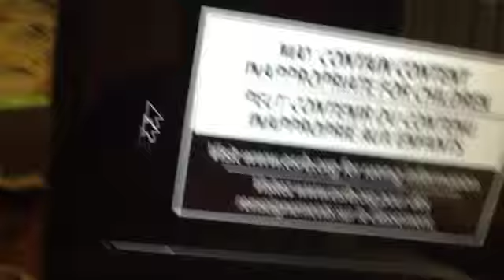Fighter Ballot Thing Reaction